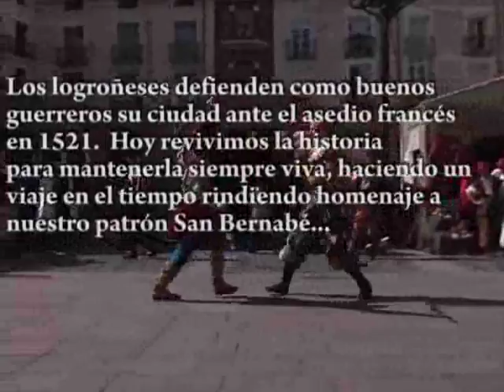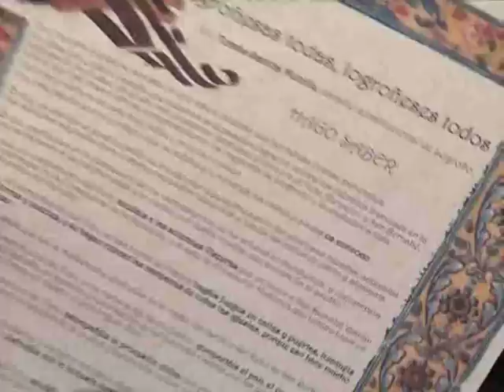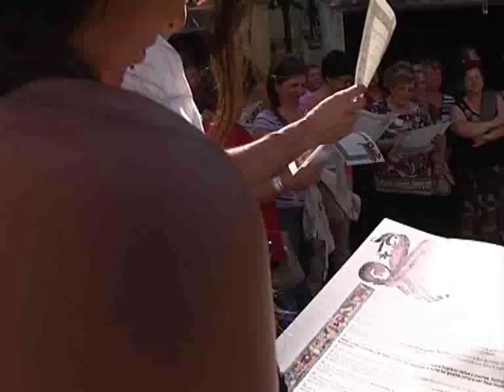San Bernabé, la fiesta en la calle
La festividad de San Bernabé se vive cada vez más en las calles de Logroño. Actividades para todos y representaciones de las batallas de antaño hacen que los logroñeses y visitantes conozcan más la historia de esta ciudad.